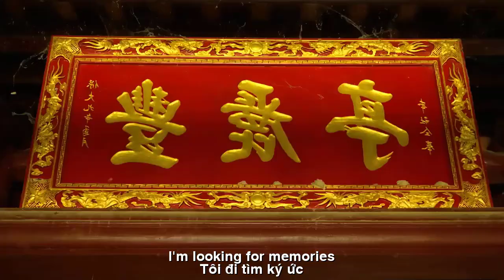[FULL HD]TÔI ĐI TÌM THƠ ẤU ||I WAS LOOKING FOR MY CHILDHOOD||NGO VAN TUAN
TÁC PHẨM:TÔI ĐI TÌM THƠ ẤU
(I WAS LOOKING FOR MY CHILDHOOD)
TÔI ĐI TÌM THƠ ẤU
Tôi đi tìm ký ức
Ngày xanh xưa tuổi đời
Bờ tre so tiếng gió
Tiếng cu gù đánh rơi
Dòng sông hình thơ ấu
Có bến nước con đò
Cây đa cong nỗi nhớ
Chở mây trôi lững lờ
Tôi đi về châu chấu
Và cào cào ngày xưa
Khói đồng cay mắt tết
Gió theo chiều tiển đưa
Tôi thơm tho áo mới
Mang tết chạy quanh làng
Lòng vui như mở hội
Tiếng pháo mừng xuân vang
Mẹ trầu son môi đỏ
Cha khăn đóng áo dài
Mâm cơm bày cúng tết
Hiên rực vàng sắc mai
Tôi đi tìm xa vắng
Xanh xưa thuở thiếu thời
Soi gương màu tóc bạc
Ngậm ngùi tuổi đánh rơi!
NGÔ VĂN TUẤN Suối Đó 3/1/2024
I'm looking for memories
The green days of old age
Bamboo banks compare to the sound of the wind
The sound of a cuckoo dropping
The river resembles childhood
There is a boat wharf
The banyan tree curves with nostalgia
Carrying clouds drifting lazily
I go about grasshoppers
And locusts in the past
Copper smoke stings my eyes
The wind blows in the direction of the wind
I smell fresh in new clothes
Bring Tet and run around the village
Happiness is like celebrating a festival
The sound of fireworks celebrating spring rang out
Mother betel red lipstick
Father wears a long-sleeved shirt
A tray of rice presented for Tet offerings
The porch glows with apricot yellow
I went looking far away
Green from childhood
Look in the mirror at the color of your silver hair
Pity the age of abandonment!
NGO VAN TUAN Suoi Do January 3, 2024
Đường liên kết của video